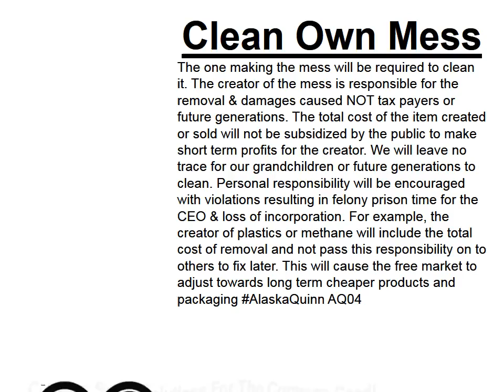Clean Own Mess AQ04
Clean Own Mess: The one making the mess will be required to clean it. The creator of the mess is responsible for the removal & damages caused NOT tax payers or future generations. The total cost of the item created or sold will not be subsidized by the public to make short term profits for the creator. We will leave no trace for our grandchildren or future generations to clean. Personal responsibility will be encouraged with violations resulting in felony prison time for the CEO & loss of incorporation. For example, the creator of plastics or methane will include the total cost of removal and not pass this responsibility on to others to fix later. This will cause the free market to adjust towards long term cheaper products and packaging AlaskaQuinn AQ04